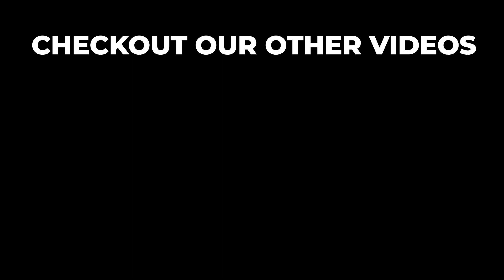Nach Meri Laila Dance Performance | Dance Choreography By Neetu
Enjoy Nach Meri Laila Laila Dance Performance by our students. Choreography by Neetu Kashyap. This time we choose Nach Meri Laila Laila Song which is also know as Laila Song by Tony Kakkar. Laila Song is sung by Tony Kakkar in the year 2020. Which is Released on Desi Music Factory Youtube Channel.  It's Beginner Level Children Dance Choreography and it's performed by Neetu's Dance & Fitness's Students.